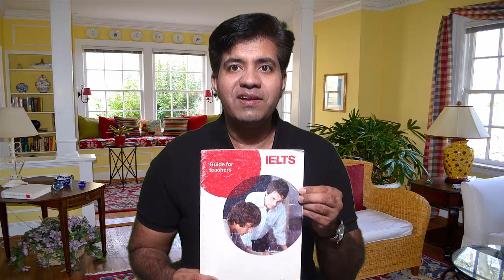How to Calculate Your Bands in IELTS || Asad Yaqub